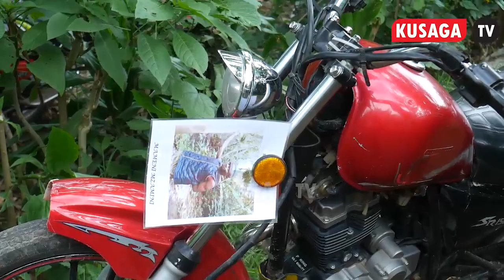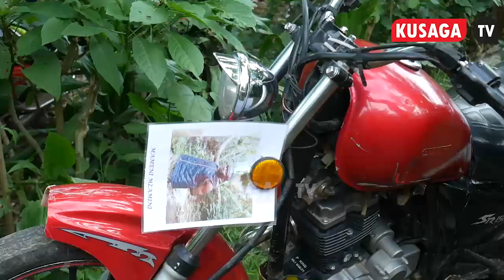VIJANA WA ARUSHA MAARUFU KAMA WADUDU WAMZIKA MWENZAO KWA KUMFUKIA KWA MIGUU NA MIKONO.